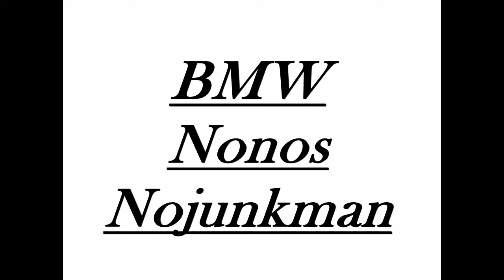NFS MW Lyons & State 3:13.21 BMW Nonos Nojunkman By PROxJAKE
GAME : NEED FOR SPEED MOSTWANTED
SPRINT TRACK : Lyons & State
TIMING : 3:13.21
CAR : BMW M3 GTR
N2O : OFF
JUNKMAN : NO
TRANSMISSION : MANUAL
CONTROLLER : GAMEPAD
SOUND TRACK : The Fast And The Furious - Teriyaki Boyz
By P®O|JÀKÊ™ (VÎŞĤƝŮ)
Comment And Rate My Videos :-)